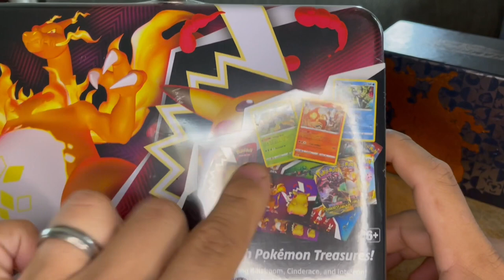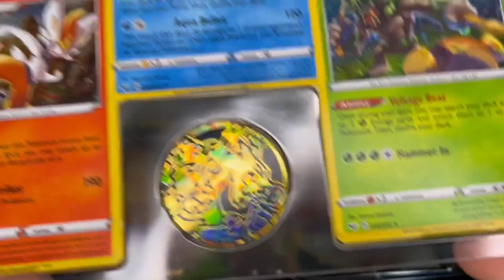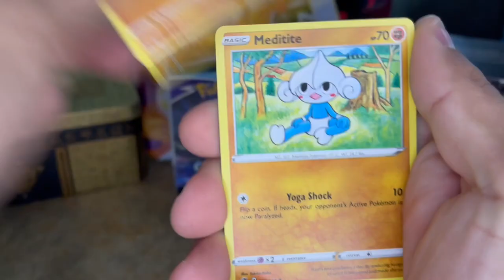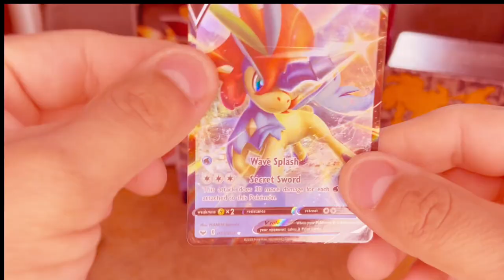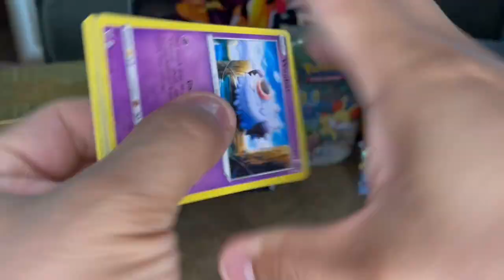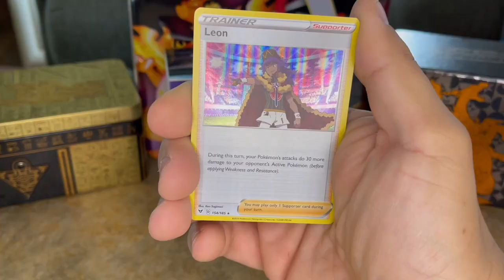My Little Pony Pokemon Cards? | Gmax Lunch Box Tin Pokemon Card Opening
These collaborations are getting crazy guys! My Little Pony? HAHA Whats up Guys!! I hope you're enjoying life and if not then I hope I can bring a smile to your faces! =)Stay Positive, keep your chin up & keep pursuing your DREAMS!
Guys I just opened a tiktok that I will be posting on! Stay up to date on all of the latest and greatests even before I post to youtube by following me on my tiktok and or instagram!=)